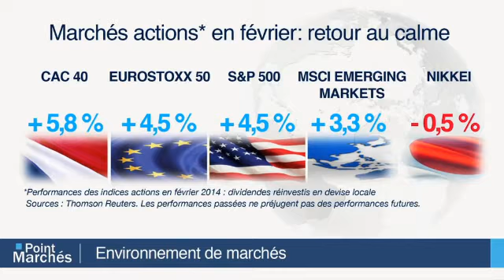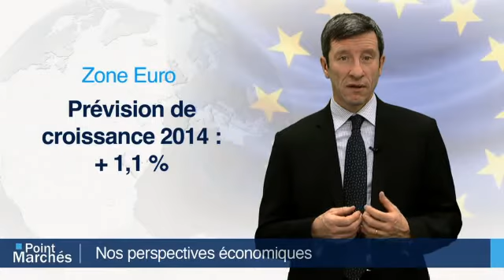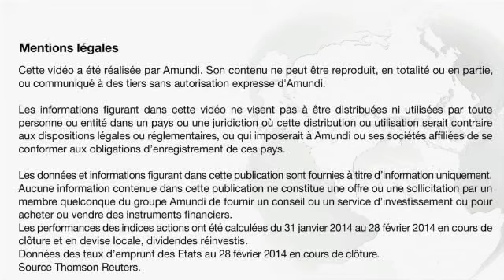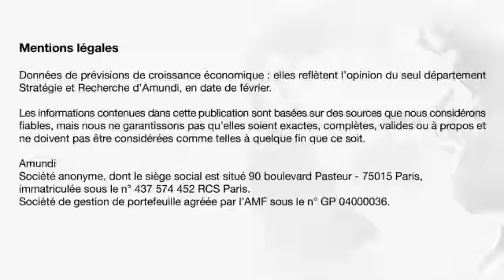Amundi Group : Point Marchés mensuel avec Alain Pitous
Point Marchés mensuel d'Amundi Group. Alain Pitous, Directeur Adjoint des Gestions d'Amundi Group revient sur les faits marquants du mois de février et livre les grandes orientations prises par les équipes de gestion d'Amundi pour les prochaines semaines. A suivre en images sur Patrimoine TV.